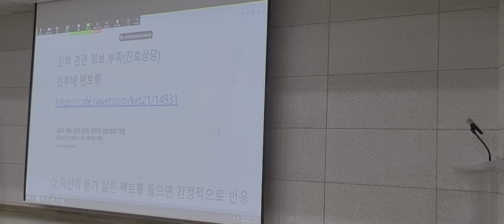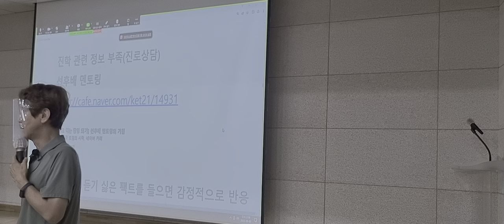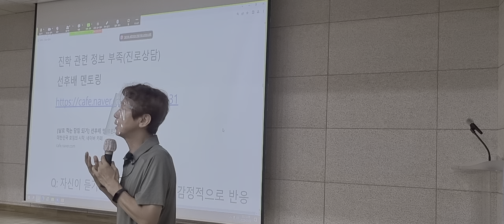진학 관련 정보 부족한데 어떻게 해야 하나 선후배멘토링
광주교육연수원 1정 연수 국어과, 영어과, 초등